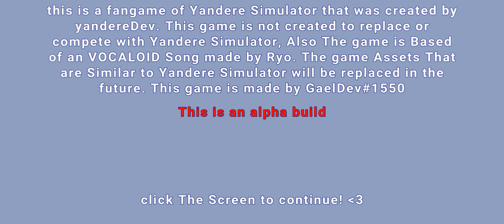When The First Love End Fan game yandere simulator Android No DL